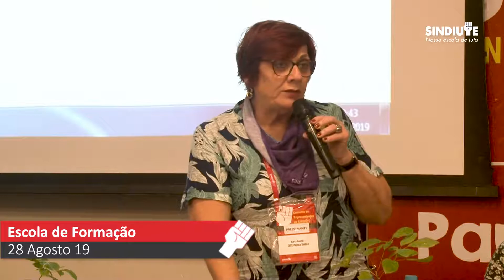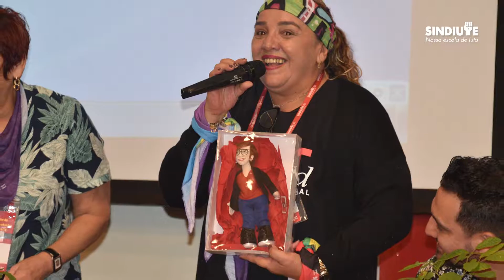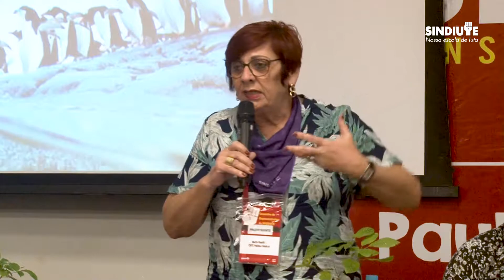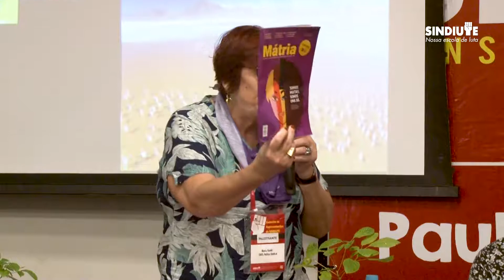Escola de Formação SINDIUTE - Com a palavra Marta Vanelli COMPLETO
Escola de Formação SINDIUTE - Com a palavra Marta Vanelli